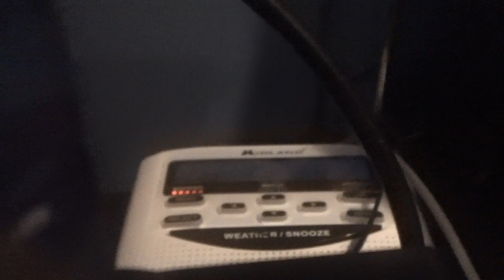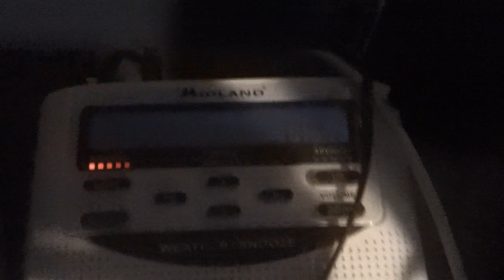EAS #55 NOAA Severe Thunderstorm Warning Chatham, Harnett Lee & Moore (6/26/23)